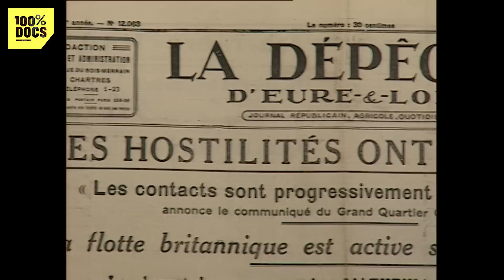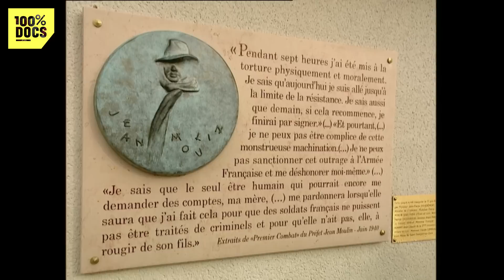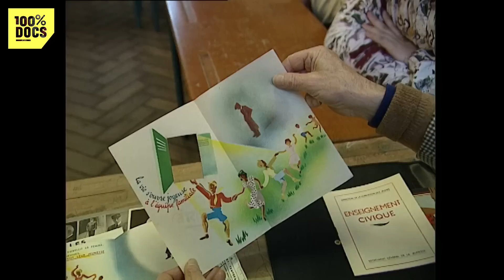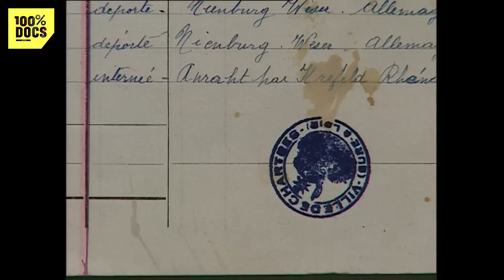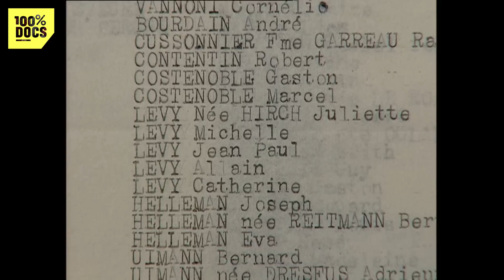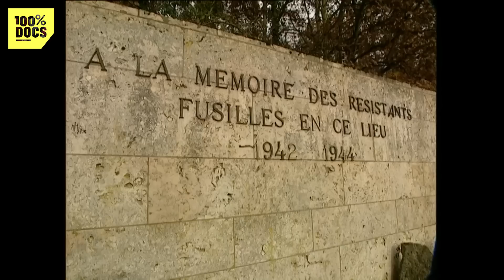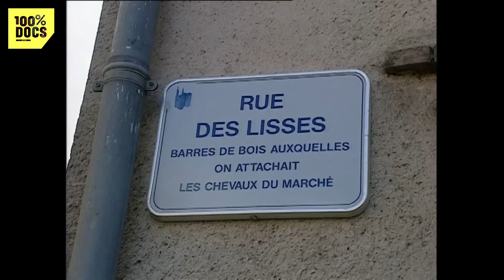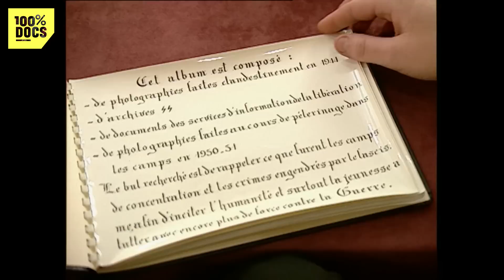Ce camp de concentration était tenu par l'État Français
"CHARTRES 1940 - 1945" / Les élèves de la classe de terminale littéraire du lycée Marceau de Chartres ont décidé de travailler sur l'histoire de leur ville pendant l'Occupation. La caméra suit les jeunes gens dans leur enquête, alternant images d'archives, interviews et visites de lieux historiques.